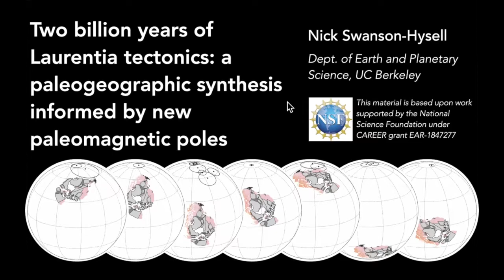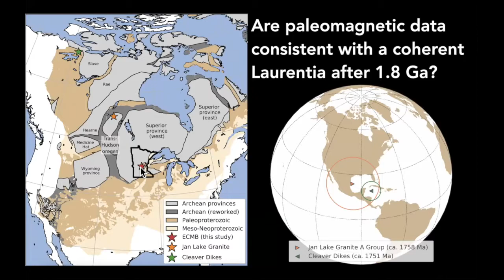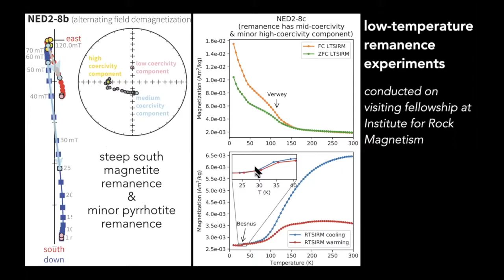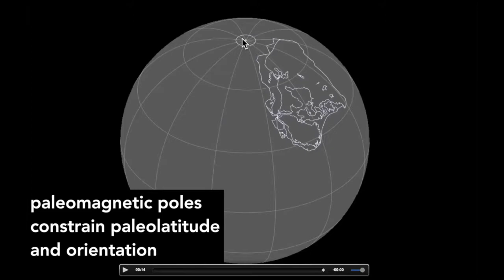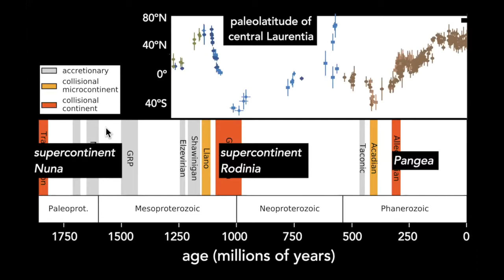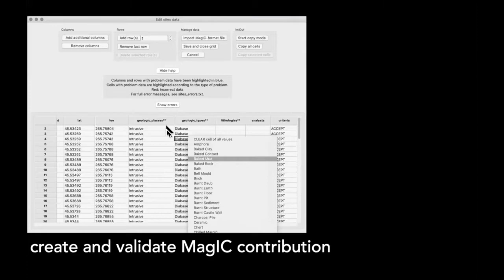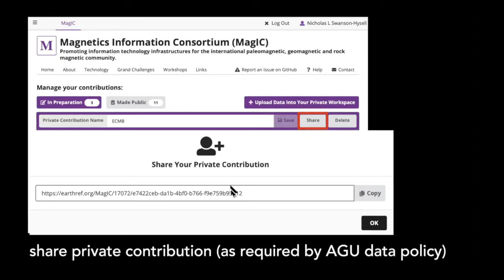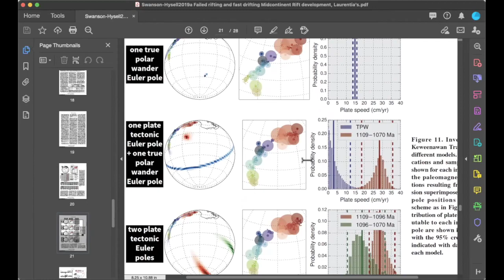Two billion years of Laurentia tectonics - Nick Swanson-Hysell - 2021 MagIC Workshop (1/20/21)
"Two billion years of Laurentia tectonics: a paleogeographic synthesis informed by new paleomagnetic poles" by Nick Swanson-Hysell, Earth and Planetary Science, University of California, Berkeley.

Talk presented at the virtual 2021 MagIC Workshop - Rock and Paleomagnetism through Time and Space. Jan 19th-21st, 2021.